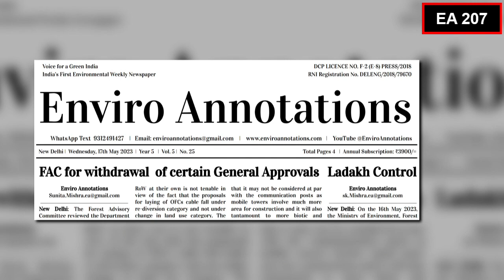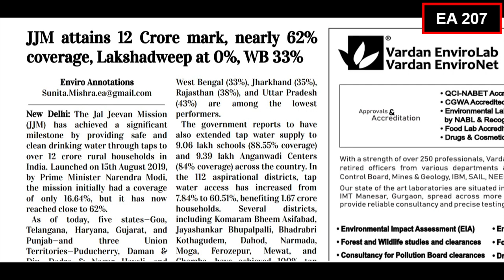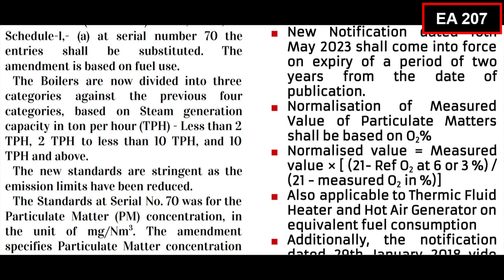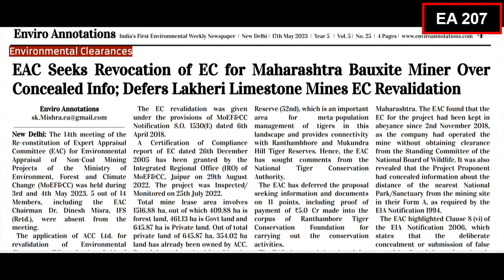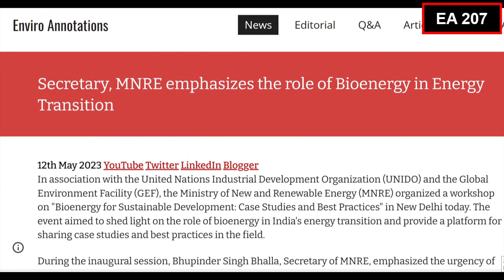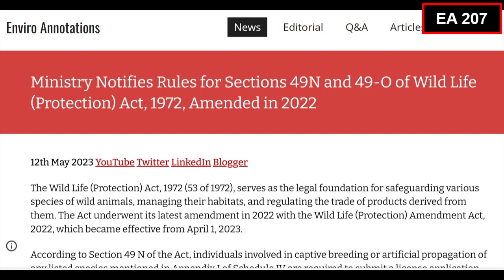EA 207 I News Headlines I Enviro Annotations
Here it's a news channel where viewers have access to a wealth of information, including data-driven analysis, and opinions on a range of critical environmental issues.

The Forest Advisory Committee reviewed the Department of Telecom's request concerning Forest Clearance. After deliberations the Committee recommended that Authorisation of the user agency for laying optical fiber on existing Right of Way at their own is not tenable in view of the fact that the proposals for laying of optical fiber cable fall under rediversion category and not under change in land use category. It was also noted that the Ministry has already implemented various initiatives to simplify processes. These include replacing the lengthy Form A with a simpler Form E and empowering the Nodal Officer in the State Government to grant approval for proposals related to laying Optical Fiber Cable.

The meeting was held under the Chairmanship of C P Goyal, Director General of Forests and Special Secretary.

The MoEF&CC has declared the whole of the Union Territory of Ladakh as Air Pollution Control Area.

Jal Jeevan Mission attains 12 Crore mark, nearly 62% coverage across the country. coverage in Lakshadweep is at 0%, and West Bengal 33%, Jharkhand 35%, Rajasthan 38%, and Uttar Pradesh 43% are among the lowest performers.

The Editorial article “Understanding the Battle between Good Ozone and Bad Ozone”

Amendments in Emission Standards pertaining to Particulate Matters from Industrial Boilers, Thermic Fluid Heaters and Hot Air Generators. The article provides a detailed and comprehensive report on emission limits specified by Government and the applicability.

Uttar Pradesh Minister Influencing National Green Tribunal Order for Exemption of Environmental Compensation from 2 Units amounting 51.92 Crore Rupees.

National Green Tribunal headed by Chairperson Justice Adarsh Kumar Goel, Slaps 25 Thousand Rupees Fine on Petitioner for False Allegations, Law Abuse.

National Green Tribunal Southern Zone Bench of Justice Pushpa Sathyanarayana, Judicial Member and Dr. Satyagopal Korlapati, Expert Member, directed Secretary to Government of Tamil Nadu to constitute a Committee of Secretaries of Higher Education and School Education along with Experts in the field of pollution and public health to suggest distance criteria for locating a new institution in an industrial area or in areas where industries are already located.

Expert Appraisal Committee Seeks Revocation of EC for Maharashtra Bauxite Miner Over Concealed Info, Defers Lakheri Limestone Mines EC Revalidation.

World Migratory Bird Day 2023 was celebrated on 13th May with a strong focus on the theme "water and its importance for migratory birds".

Secretary, Ministry of New and Renewable Energy emphasizes the role of Bioenergy in Energy Transition.

Coal Ministry Invites Proposals for Research & Development in the Coal Sector, latest by 15th July 2023.

The Wildlife Protection Act 1972, serves as the legal foundation for safeguarding various species of wild animals, managing their habitats, and regulating the trade of products derived from them. The Act underwent its latest amendment in 2022.

NBWL Standing Committee defers NTPC’s request seeking review of January 2015 Condition mandating payment of 2% towards Wildlife Fund

Help us for an impactful environmental and climate journalism by donating us through our UPI ID 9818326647@paytm.

Note: Some photographs used in this video are soucred from various websites.